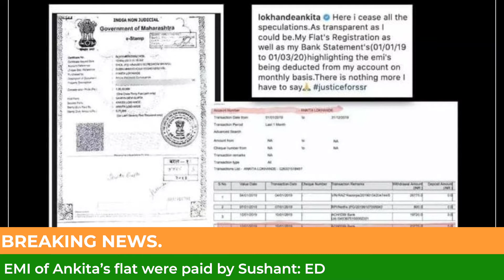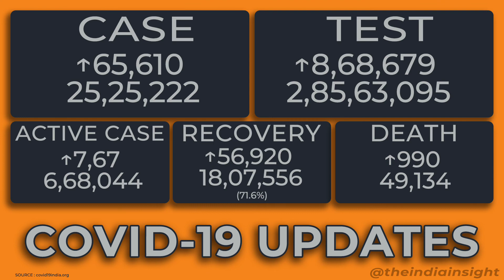DAILY NEWS #62 Happy Independence Day | PM Modi Independence Day Speech | ITBP Jawans | Nitish Kumar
Catch the Latest News on National, International, Politics, Covid-19, Sports, Health, Travel, Business, Tech, Entertainment, Regional, Devotional, and Today's History.

Featuring - Muskan Kumari
Edited By - Sourav Kumar

Covid-19 Stats
PM Modi Independence Day Speech
ITBP hOISTED FLAG
KEJRIWAL
Bihar News
Sushant Case
Mc Pompeo

The India Insight के साथ देखिये देश विदेश से जुड़े सभी महत्वपूर्ण खबरें|